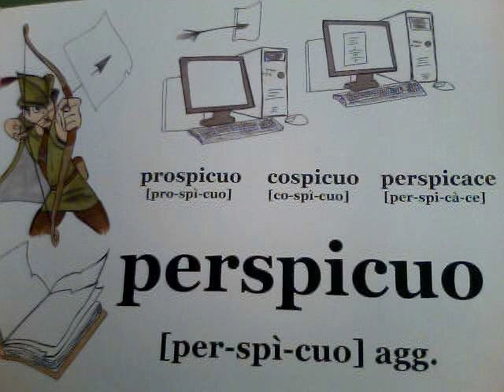perspicuo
Incredibile! Con una parola se ne prendono quattro. Un'occasione da non perdere!